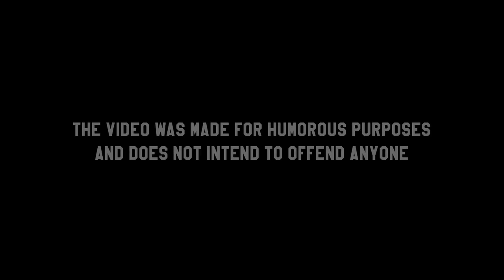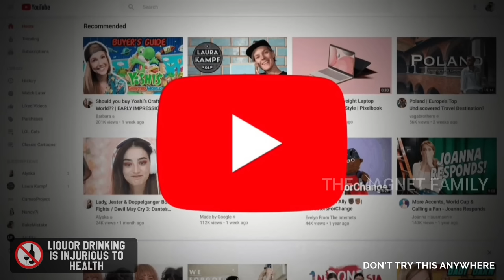தரமான குடிமகன் சம்பவங்கள் | Funny Drunken | The Magnet Family 2.0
In This video, we are going to share some Funny Drunken compilations in Tamil. Hope you enjoyed.

தரமான குடிமகன் சம்பவங்கள் | Funny Drunken | Part 3 | The Magnet Family 2.0